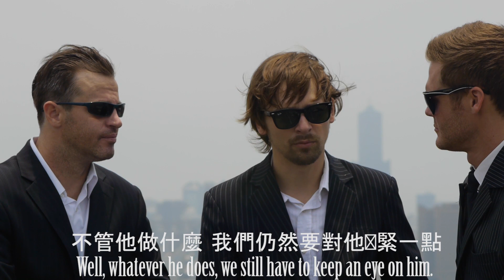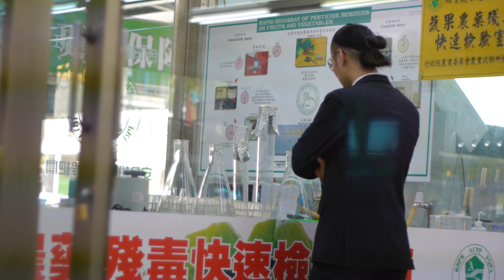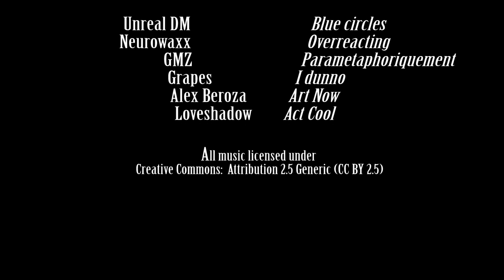Short Film - Fruition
A short film written, directed and produced by From Here On In.
A research scientist develops a virus for a pharmaceutical company.  While working on the cure, he gets thrown out of the company.    On his own accord, he must get the cure out before the virus spreads.

Written for the 48 Hour Film Project.
Criteria for film:
line of dialogue:  It's not my fault
prop: wallet
character: cook